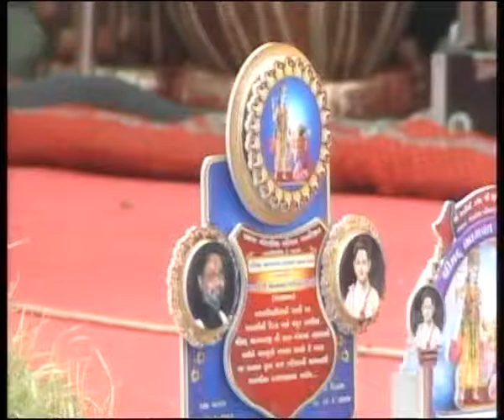HEMENDRABHAI JOSHI BHAGVAT KATHA BY. chandni sound